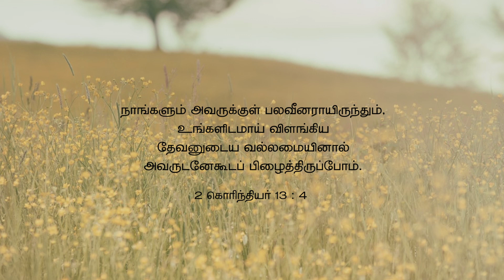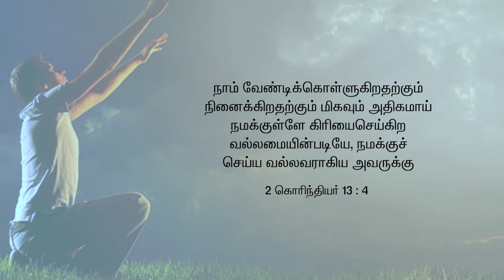பரிபூரண பெலன் | Dr. Paul Dhinakaran | இன்றைய ஆசீர்வாதம்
நீங்கள் பரிசுத்த ஆவியைப் பெற்றிருக்கிறீர்களா? பரிசுத்த ஆவியைப் நீங்கள் பெற்றுக்கொள்ளும்போது, எண்ண்ணற்ற ஆசீர்வாதங்களை பெறுவீர்கள். இன்று அதைக்குறித்து   அறிந்து கொள்வீர்கள்.